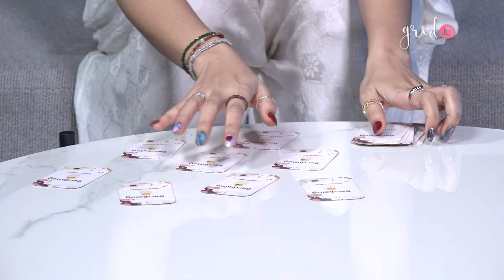Adinda Thomas Mimpi Ingin Gelar Nikahan Di Gunung Namun Kandas Gara-Gara ini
Grid.ID - Haiii Sobat Grid
Adinda Thomas sedang main ke kantornya Grid.ID nih, dan kali ini akan ditantang main kartu Berdialog yang akan mengulik berbagai kisah yang mungkin tak banyak orang tahu.

ADVERTISING